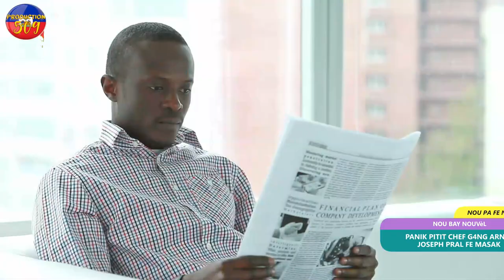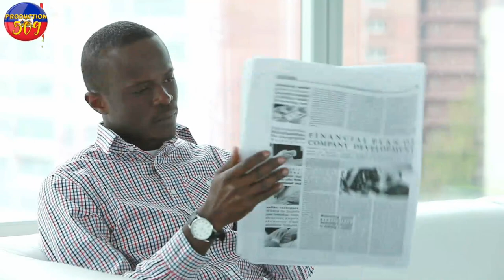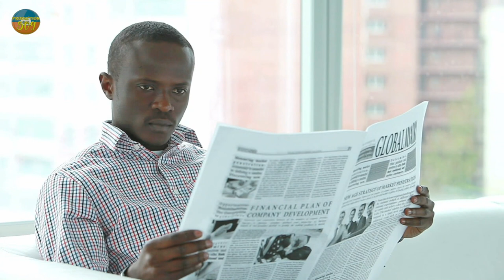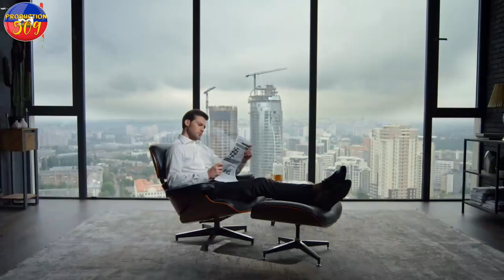PANIK PITIT FI CHEF G4NG ARNEL JOSEPH PRAL FE MASAK MEZANMI B4ndi 5 segond menase fanmiy poul touye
PANIK PITIT FI CHEF G4NG ARNEL JOSEPH PRAL FE MASAK MEZANMI B4ndi 5 segond menase fanmiy poul touye yo